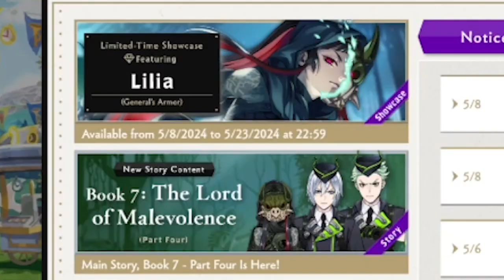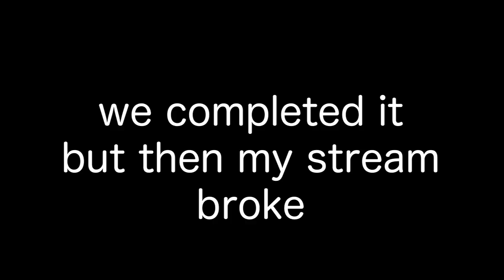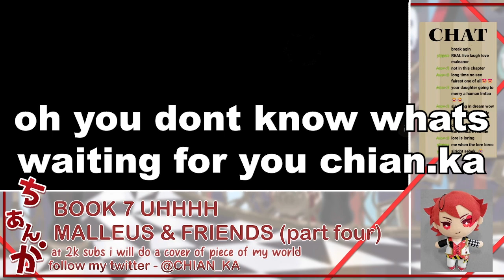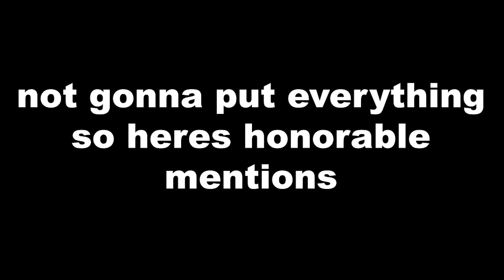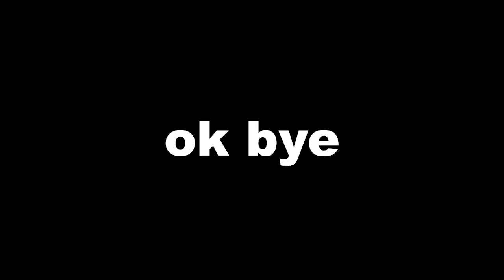RPG LOOKIN GAME.. | TWST EN BOOK 7 (gameplay/stream highlights) (part 4)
hello guys welcome to another really long book 7 twst gameplay this book is going to be long

this one is shorter than usual cuz nothing super crazy happened also dont ask why it took me like a month to edit (procrastinating)

COME WATCH THE STREAM NEXT TIME THERE IS ONE!! STREAMING THE ENTIRETY OF BOOK 7!!!